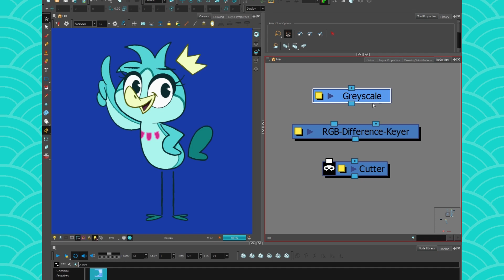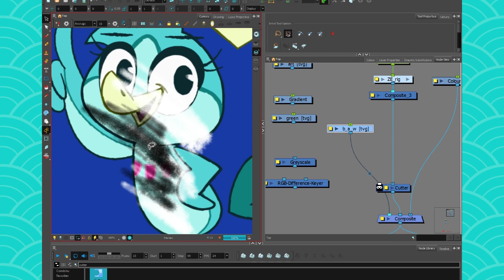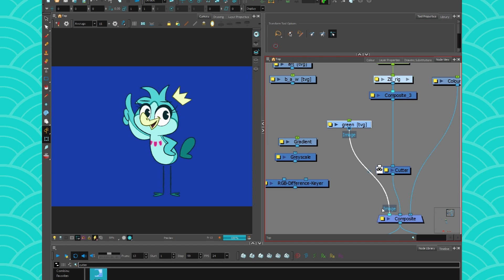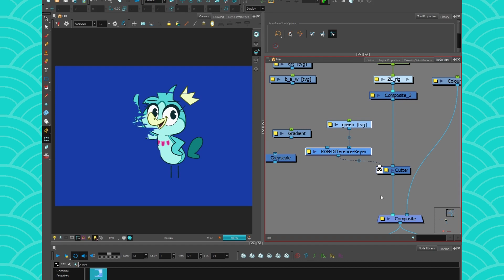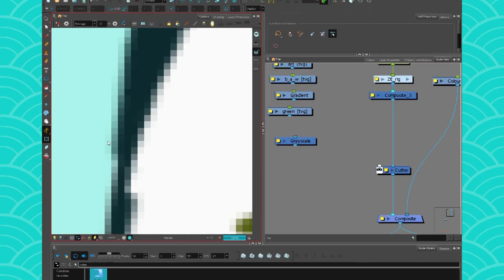COMP - Masking using Greyscale and more! (H17)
Short tutorial about compositing in Harmony!

I FORGOT TO SAY YOU CAN ALSO USE THE TURBULANT NOISE AS A BASE IMAGE.

I upload new content every Wednesday !
Nodes you will need:
- Composites (bitmap!)